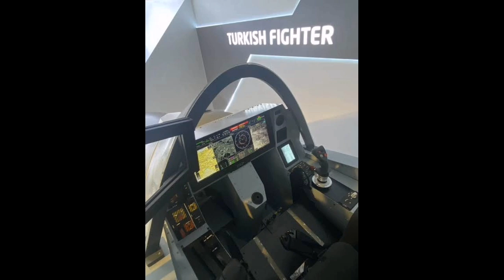Turkish KAAN stealth fighter for Saudi Arabia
Saudi Arabia has expressed interest in the Turkish KAAN stealth fighter jet. Discussions between Saudi Arabia and the Turkish government are ongoing